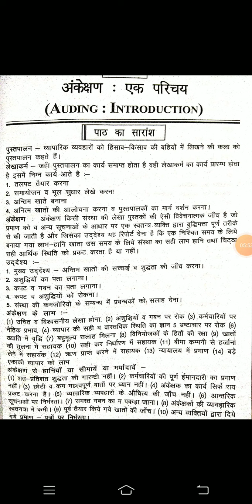Auditing an introduction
B.com part3